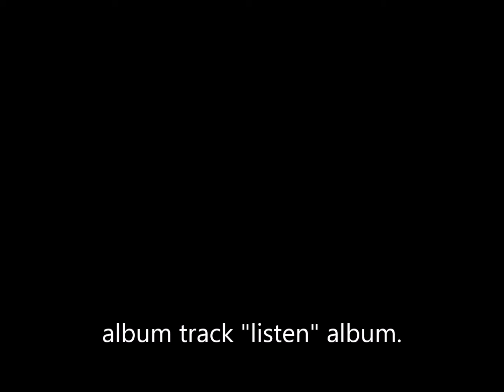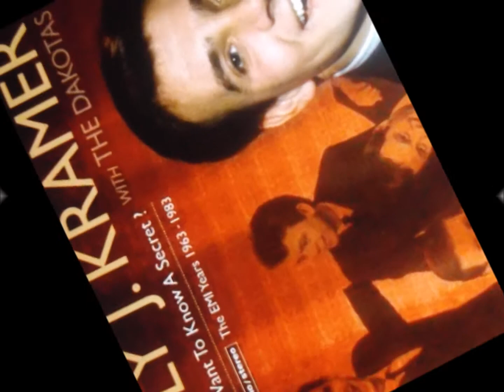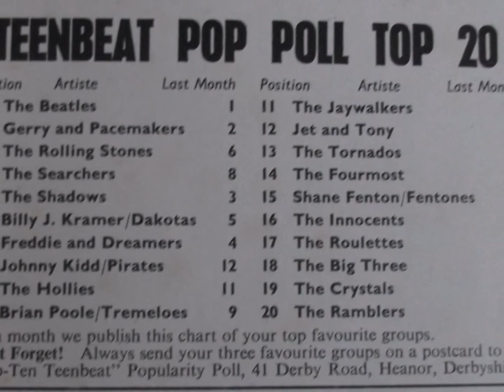billy j. kramer with the dakotas "still waters run deep" 2017 stereo remix.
billy j. Kramer with the Dakotas     "still waters run deep"     stereo remix.